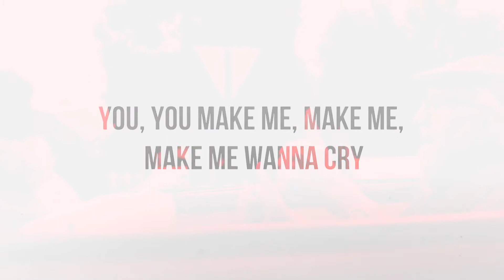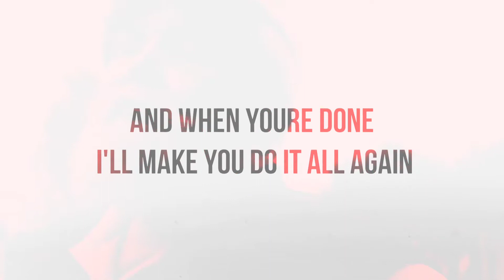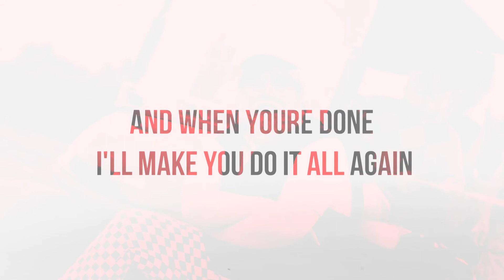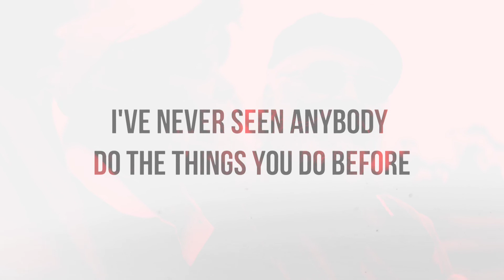TONES AND I - DANCE MONKEY (OFFICIAL LYRICAL VIDEO)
Dance Monkey
They say
Ooh
Woah-oh, woah-oh, oh
Ooh
Ah ah, ah
They say
They say
All again